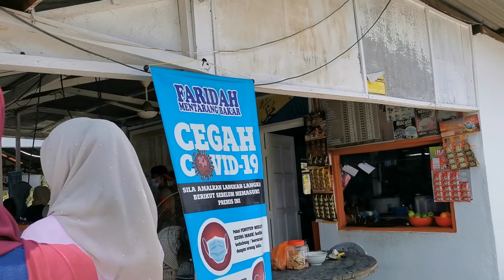Faridah Mentarang Bakar yang famous!